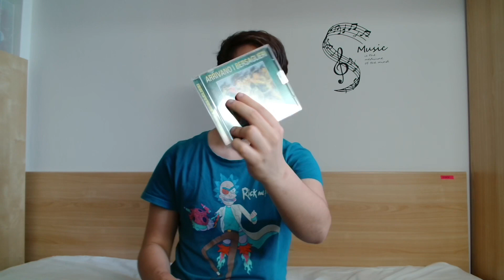SPIEGAZIONI INTEGRESSATNI 2 - L'intervista a Polini Allyer Marston Gallandro(musica oltre i confini)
Lasciamoci ammaliare dalle chiacchiere di colui che della musica ha fatto il suo cavallo da guerra, con tanto di spada e scudo (e non parliamo del gioco pokémon).